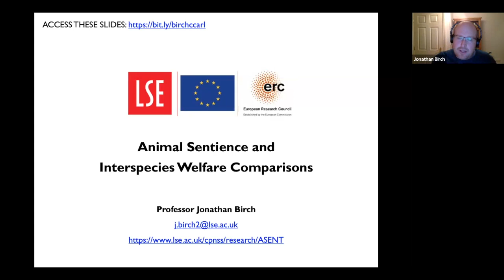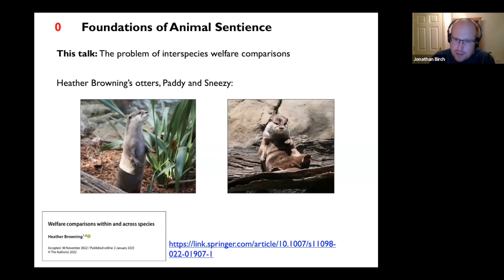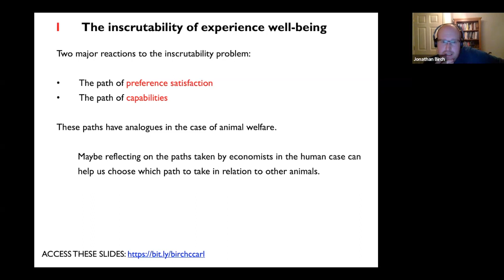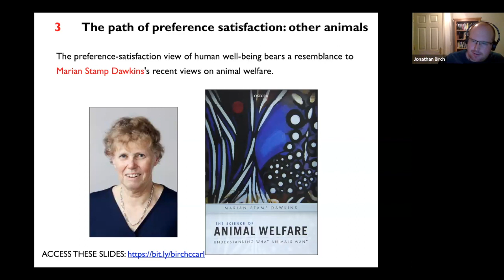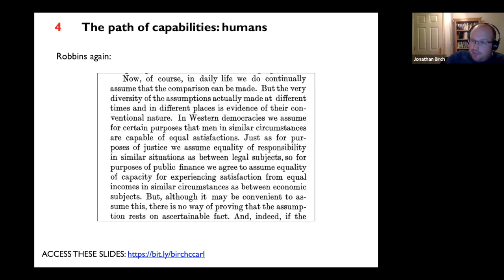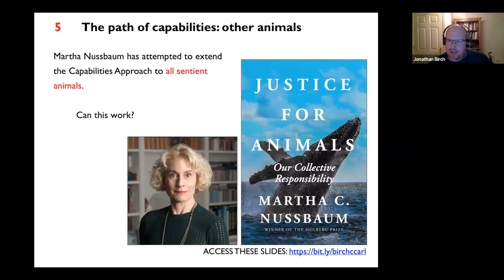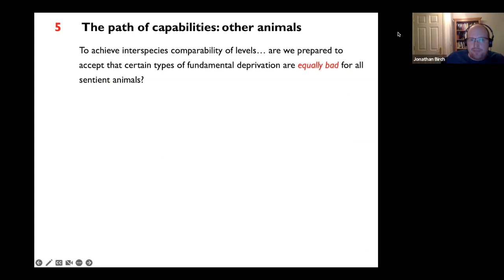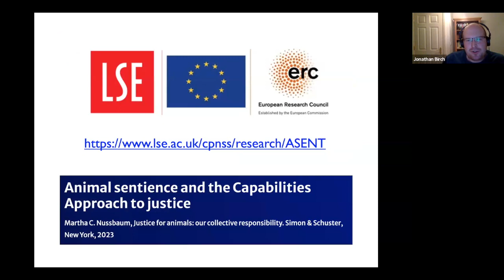Jonathan Birch on "Animal Sentience and Interspecies Welfare Comparisons"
“Animal Sentience and Interspecies Welfare Comparisons" by Jonathan Birch, Professor of Philosophy at the London School of Economics, was presented on 30 November 2023 as part of the Centre's 2023 Talking Animals, Law & Philosophy online series, a welcoming, engaging and rigorous forum for debate and ideas about the relations between animals, law, and philosophy. Events in this series are held via Zoom, free and open to all.

The views expressed in these talks are those of the respective speakers and do not necessarily reflect the position of the Cambridge Centre for Animal Rights Law.

The series is made possible through generous sponsorship by the International Society for Animal Rights (ISAR). The work of the Centre is supported by the Brooks Institute for Animal Rights Law & Policy.